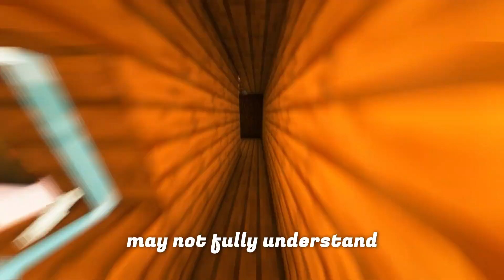Why does a good God allow suffering and evil?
Why does a good and powerful God allow pain and suffering?

gameplay by @OrbitalNCG